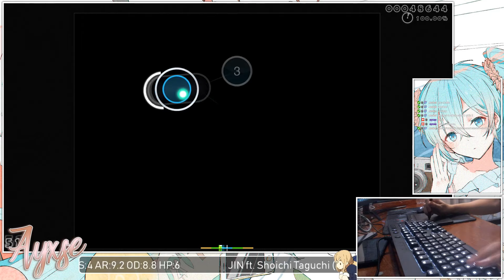one day two first 300pp plays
so i was practicing earlier and out of nowhere got my first 300pp plays first one was 314pp and the other one was 317pp, getting more consistent on longer maps too